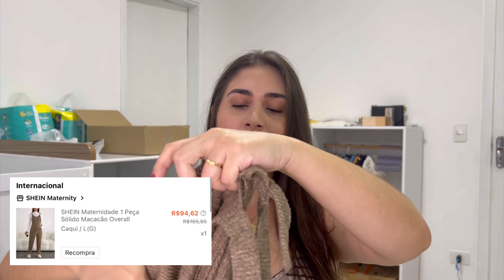COMPRINHAS NA SHEIN PARA GESTANTE 🛍️ | Dá para usar depois? Experimentando tudo que comprei ✨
Oi gente, sejam bem vindos ao meu canal!

No vídeo de hoje trouxe minhas primeiras comprinhas para gestante. Mesmo investindo pouco nas roupas para mim, quero compartilhar tudo sobre essa nova fase da minha vida tão especial. Esse vídeo foi gravado com muito carinho ♥️

MINHAS MEDIDAS ATUAIS:
Busto 100
Cintura 89
Quadril 112

Utilizando o link do Cuponomia você ganha uma porcentagem da sua compra de volta! MEU LINK DE INDICAÇÃO: